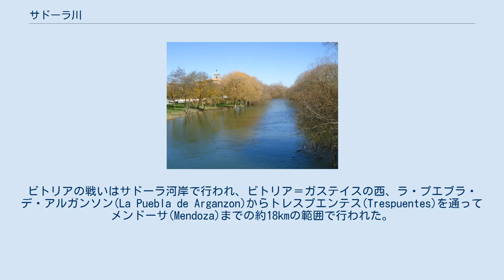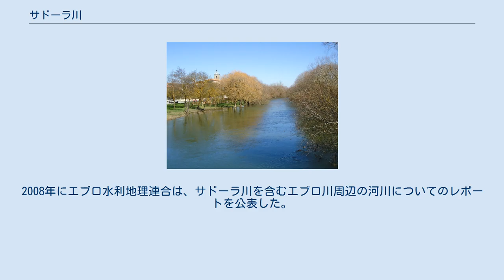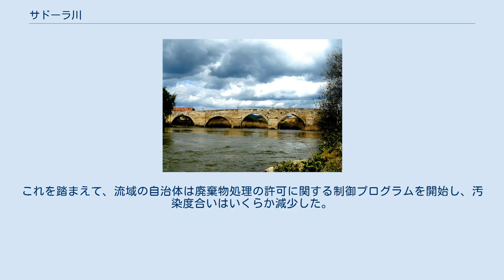サドーラ川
サドーラ川(サドーラがわ、Zadorra)は、イベリア半島北部を流れる河川。
スペイン・バスク州アラバ県とカスティーリャ・イ・レオン州ブルゴス県を流れる。
本流であるエブロ川に合流後、カタルーニャ州で地中海に注いでいる。
 バスク山脈のエンツィア・プラテアウの斜面に水源があり、アラバ盆地を横切って西に向かう。
アラバ県東部の中心的な自治体であるサルバティエラ/アグラインを通り、上中流にあるゲバラ(Guevara)ではゲバラ城がサドーラ川を見下ろしている。
1947年にはビトリア＝ガステイスの北東約12kmの距離にウリバリ＝ガンボア貯水池が建設され、その後ビトリア＝ガステイスの市街地を取り巻くように北部郊外を流れる。
ビトリアの戦いはサドーラ河岸で行われ、ビトリア＝ガステイスの西、ラ・プエブラ・デ・アルガンソン(La Puebla de Arganzon)からトレスプエンテス(Trespuentes)を通ってメンドーサ(Mendoza)までの約18kmの範囲で行われた。
ローマ都市のひとつであるイルニャ＝ベレイアは、ビトリア＝ガステイスの8kmほど西にあるトレスプエンテスの対岸にあった。
ビトリア＝ガステイスで南西に向きを変え、途中ではアラバ県内にあるブルゴス県の飛び地、トレビニョにあるラ・プエブラ・デ・アルガンソンを流れる。
エブロ川との合流地点でブルゴス県に入り、ブルゴス県のミランダ・デ・エブロ近郊でエブロ川に合流する。
 サドーラ川はアラバ県でもっとも重要な河川のひとつであり、またアラバ県でもっとも環境汚染が進んだ河川のひとつでもある。
その汚染度合いはバスク自治州で第6位に位置づけられる。
2,754以上の廃棄物の処理が公的に認められており、そのうち65%にあたる1,783は都市廃棄物、35%にあたる960は工業廃棄物である。
960の工業廃棄物のうち89は、一貫した環境面の認可を必要としている。
不正な廃棄物の処理も環境汚染を考える上で考慮されるべきである。
また、処理される工業廃棄物の一部は、それが本来あるべき姿よりも汚染が深刻である。
 サドーラ川の酸素レベルは、河川の野生生物のために要求される基準値を下回っている。
河川の状況はまた毒素の存在によって悪化しており、毒素のレベルは欧州連合(EU)の許可値を超えている。
2008年にエブロ水利地理連合は、サドーラ川を含むエブロ川周辺の河川についてのレポートを公表した。
2004年から4年間にわたって河川の汚染度を測定した調査では、サドーラ川の汚染度が大きく許可値を超えていたことが明らかとなった。
これを踏まえて、流域の自治体は廃棄物処理の許可に関する制御プログラムを開始し、汚染度合いはいくらか減少した。